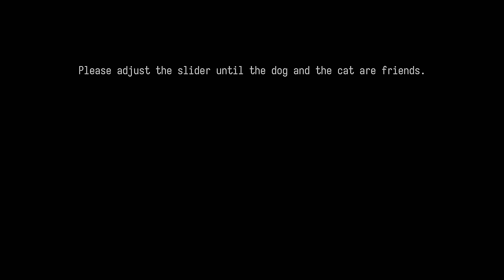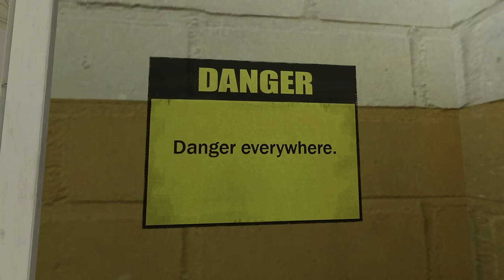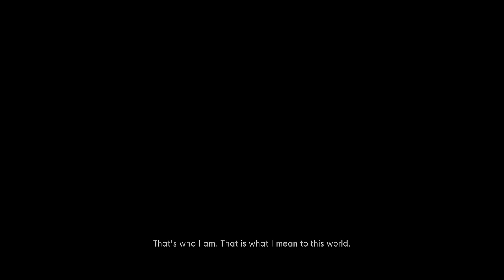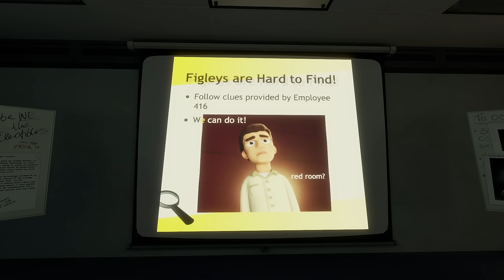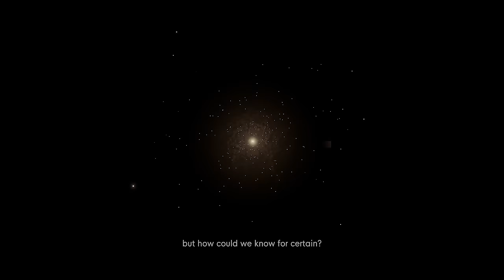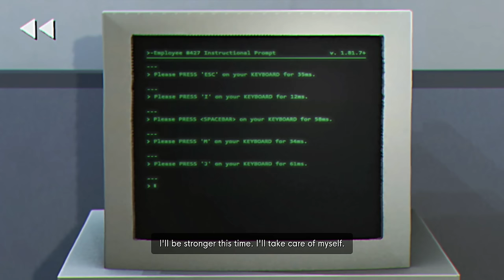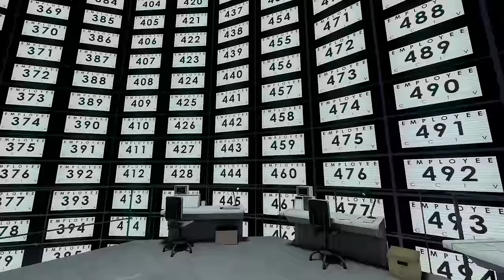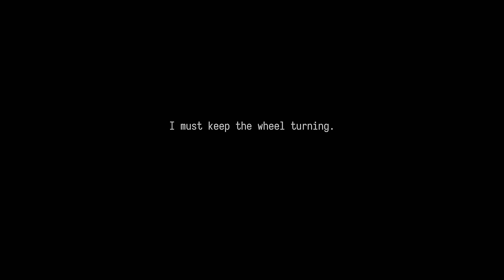The Stanley Parable: Ultra Deluxe - FINALE - Epilogue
Ahh the memories...

_______▼ PLAYLIST ▼_______

________▼ TWITCH ▼_________

________▼ LINKS ▼_________

_______▼ CREDITS ▼________

________▼ MUSIC ▼_________